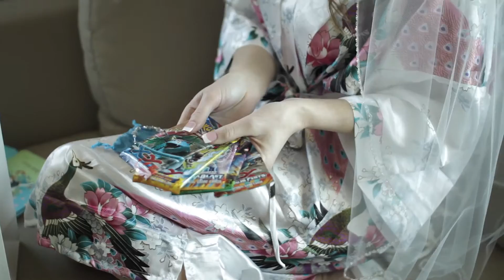Roseann + Kevin // Preview Film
This video is about Roseann + Kevin Preview Film